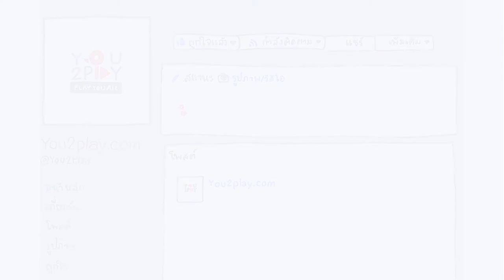Indigo - เธอคือความฝัน (พราว)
"Everyday Play2You"

สามารถชมคลิปอื่นๆ ของ "Indigo" ในรายการ Everyday Play2You ได้ที่